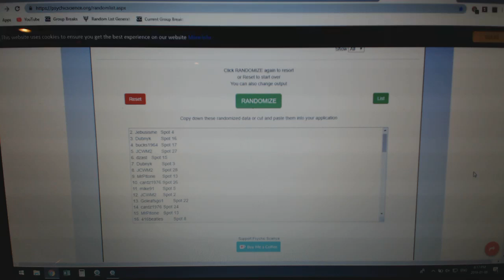Multi Randoms Black Box Giveaway - C&C GB #9260/9259